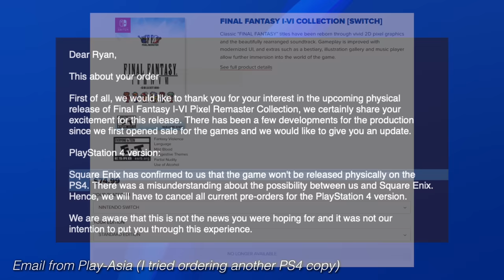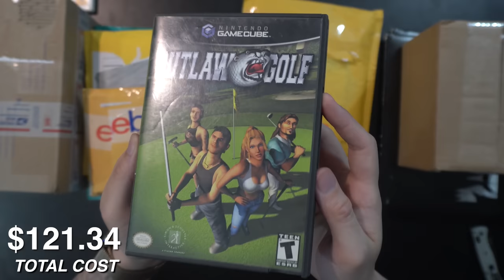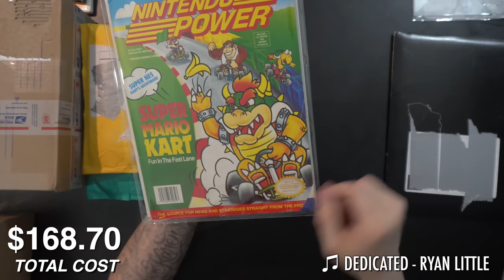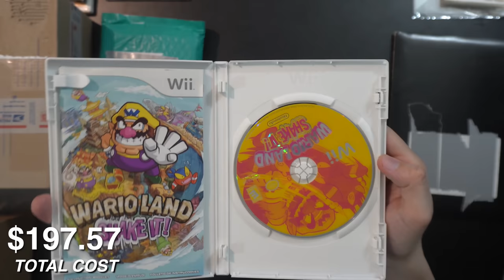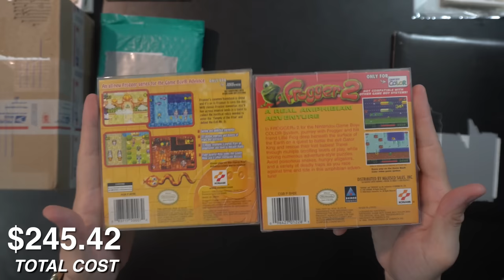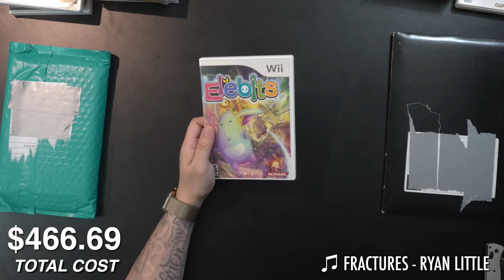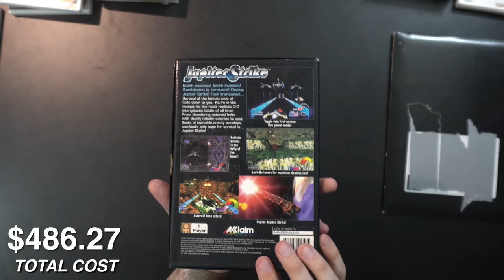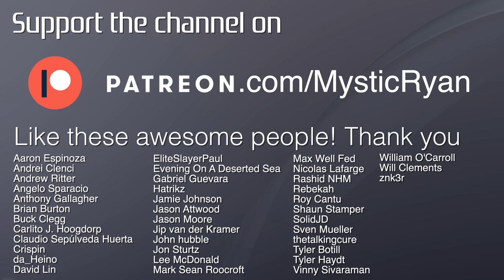I said I wasn't going to buy these games but I lied. | Game Collecting Pickups Ep. 10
Alright we're finally back with another episode of my game collecting shenanigans. Apparently buying a house means you can't spend your money on games (or at least, not as often) BUT we're on the pickups grind again. And wouldn't you know it, I lied! I've succumbed to the CIB GBA illness, and I also got some new  PS5, PSP, PS1, Wii, and GameCube games. Pretty cool right? And all it cost was a little over $500. *crying in the corner*.

► PS5 Compatible SSD’s and Heatsinks:

► My YouTube Equipment, Gaming Accessories, and Recommendations:

aabbeeccss
Aaron Espinoza
Abdullah Dahlawi
Ali Almutawa
Andrew Clenci
Andrew Pack
Andrew Ritter
Angelo Sparacio
Anthony Gallagher
Austin Post
Beau Tepley
Ben Lindey
Blaiseiken
Brian
Brian Burton
Buck Clegg
Cody Messick
Colton Tompkins
Crispin
curryking3
da_Heino
David Lin
EliteSlayerPaul
Emmett
Eric Ruelle
Eugene781227
Evening On A Deserted Sea
Gabriel Guevara
Gustav Christiansen
Hatrikz
Indy L
Isaiah Hooks
jacob
Jacob Winscott
Jafet Dolande
Jamie Johnson
Jarryd Howard
Jason Attwood
Jason Moore
Jazzy Boswell
Jeffrey
Jesus Perez
Jip van der Kramer
John hubble
Jon Sturtz
Josh Barker
Karawettu
Kevin Odom
Kyle Kelm
lauzoff
Lee McDonald
Mark Sean Roocroft
Mashud Mohammed
Max Well Fed
Michael Tisdale
Moises
Nicolas Lafarge
norfairaffair
Penny Parker
Philip Ricketts
Quentin Price
Rashid NHM
Rebekah
Roy Cantu
Ryan Bremigan
Sam Brown
Santiago Macho-Vidal
sean nilsen
Shaun Stamper
Silvan
Skip Jordan
Skull King
SolidJD
spencer sorensen
Sven Mueller
thetalkingcure
Tristen Lane
Tucker
Tyler Botill
Tyler Haydt
Tyler Unger
Vinny Sivaraman
Dog-999
Wheels87
William O’Carroll
Will Clements
znk3r

TIMESTAMPS:
0:00 - Intro
0:16 - We're Finally Back
1:03 - Unboxing Cool Video Games
2:16 - I Have A $500 PS4 Game Now
3:47 - Now We're Getting Kooky
9:33 - I'm A Filthy Liar
14:27 - I Don't Know What These Are